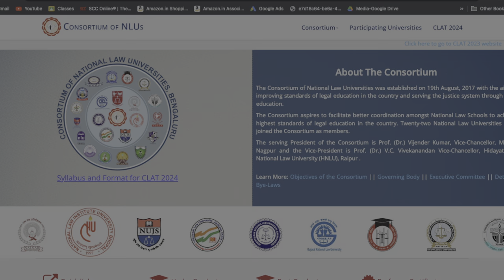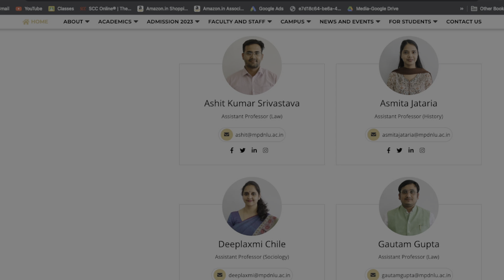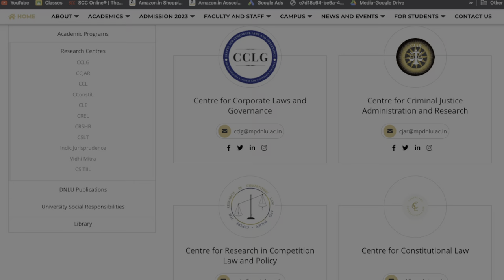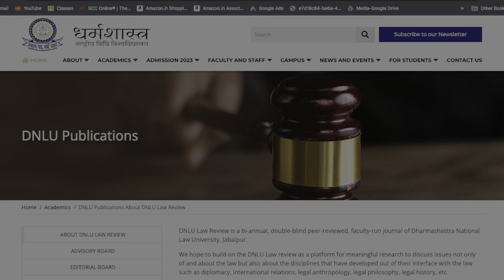Life at DNLU | Is it really worthy to Join ? | Placements | Ep.1 | The Mad Barrister Show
1) iPhone 11
2) Collar Mic-Boya M1
3) Vlogging Mic-Boya MM1
4) Vlogging Mic-Rode VideoMicro
5) Tripod-Manfrotto MTPIXI-PK Pixi Mini
2) NCM Musics
⭕  Timeline :-
00:00 Intro
00:23 NLU Culture at DNLU
01:19 Academics at DNLU
01:49 Academic status of Students at DNLU
02:57 How's the Faculty of DNLU
04:48 Guest Lectures at DNLU
05:37 Research Culture at DNLU
06:42 Campus of DNLU
08:12 How's the Classrooms
08:48 Library
09:35 Canteen
10:15 How's the Hostel
13:23 Mess (All meals in a day)
16:06 Sports Culture at DNLU
16:58 Gym
17:30 Events at DNLU
18:27 Internship Cell of DNLU
19:10 Placements at DNLU
21:47 Student Bar Association at DNLU
22:23 Party Culture at DNLU
24:13 Fresher's & Farewell Party at DNLU
⭕  Video Title :- Life at DNLU | Is it really worthy to Join ? | Placements | Ep.1 | The Mad Barrister Show